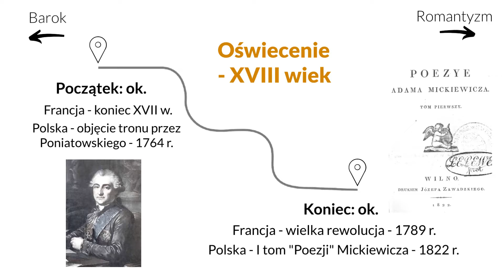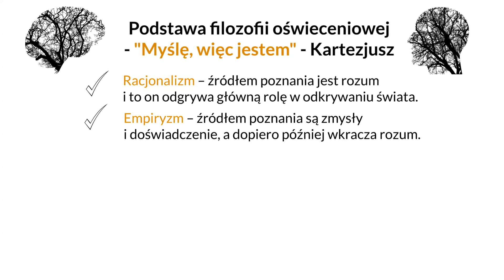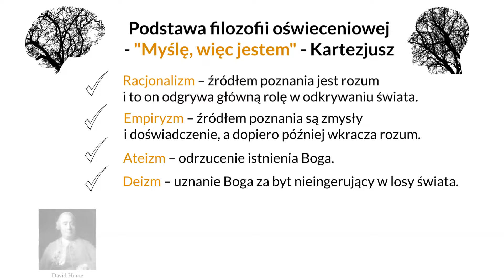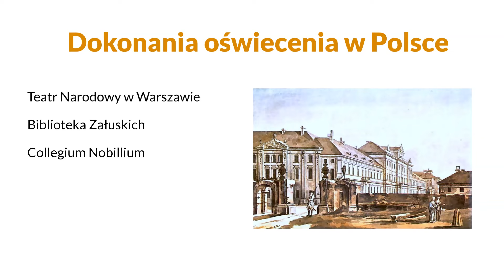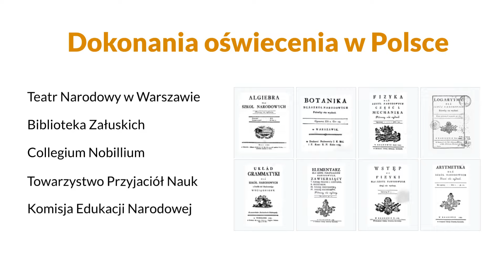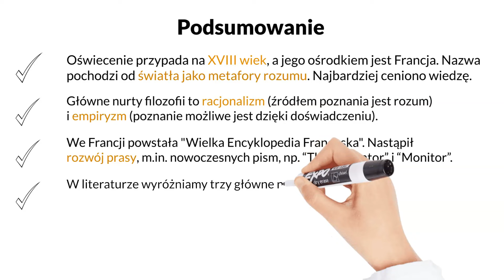Oświecenie (powtórzenie)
00:00 Wstęp
00:11 Ramy czasowe
00:43 Pochodzenie nazwy
01:15 Filozofia oświecenia
02:23 Klasycyzm, sentymentalizm i rokoko
03:35 Dokonania polskiego oświecenia
04:20 Konstytucja 3 Maja
04:49 Podsumowanie